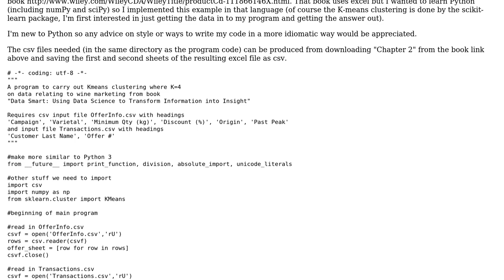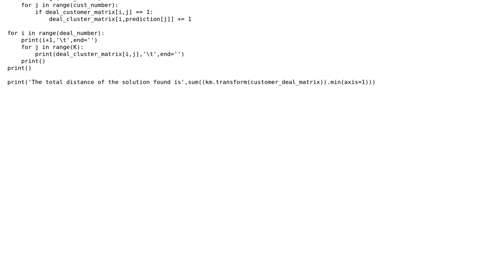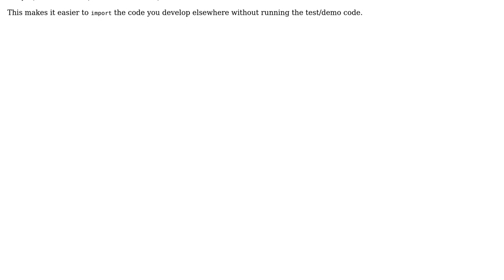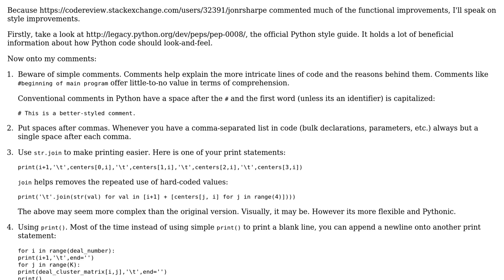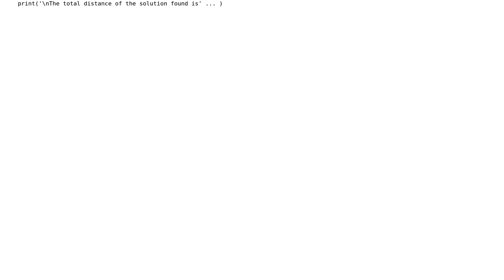K-means clustering in Python (2 Solutions!!)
K-means clustering in Python

With thanks & praise to God, and with thanks to the many people who have made this project possible! | Content (except music & images) licensed under CC BY-SA | Music | Images & others | With thanks to user Martin Leslie user jonrsharpe user BeetDemGuise user 200_success and the Stack Exchange Network Trademarks are property of their respective owners. You are responsible for your own actions.